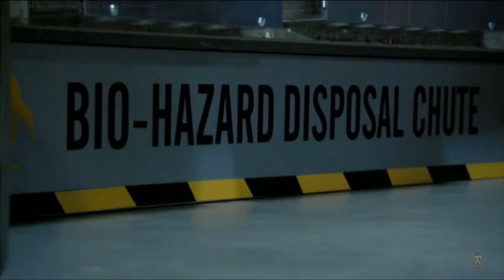Stargate SG1- Bugs (Season 9 EP. 17) Edited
Clips from the episode "The Scourge"